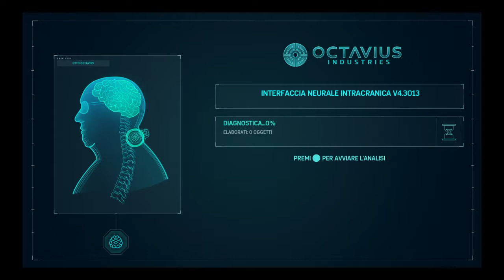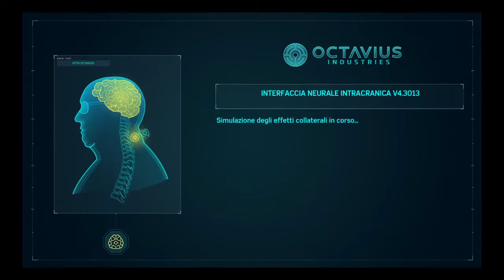Marvel's Spider-Man La svolta ( Capitolo 16 )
SPIDER-MAN